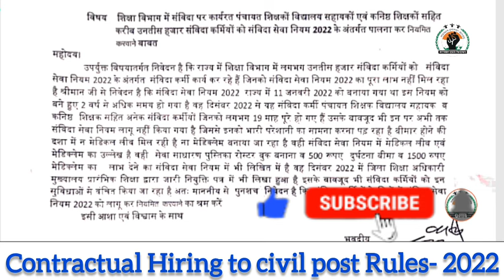Panchayat Shayak नियमितीकरण, Service Book, Roster को लेकर Dupty CM को सौपा ज्ञापन